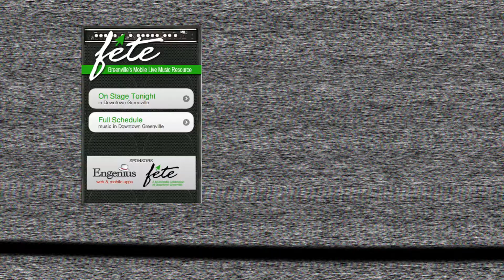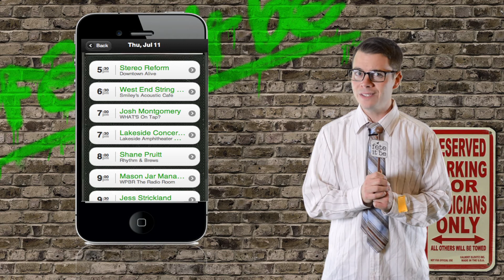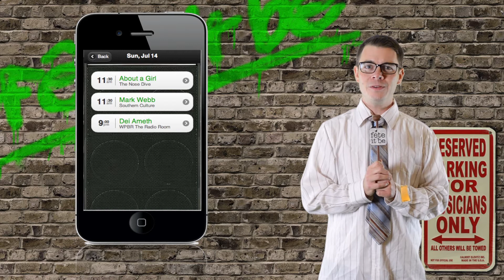FeteGreenvilleTV - Week 2 - July 2013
We know it is raining every day, but it's time to get off the couch
Fete Mobile Music Know who is playing where.